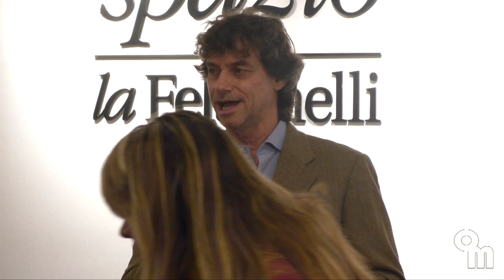Alberto Angela a Napoli: "questa città ti coccola"